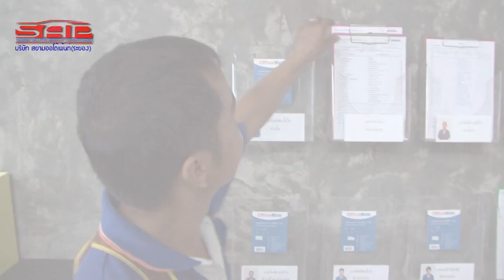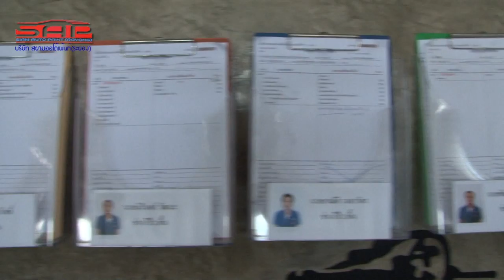final สยามออโต้เพ้นท์ 2558 3